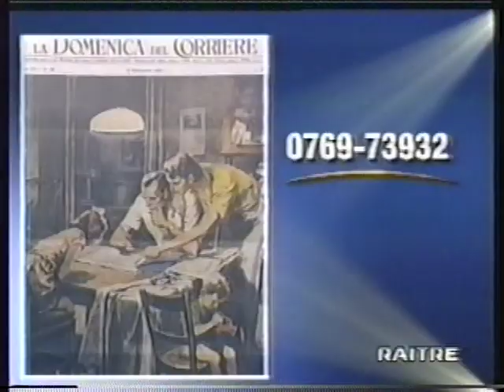TAMARA BARONI INTERVISTA DI PIPPO BAUDO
Collegamento in diretta dallo Studio.
Intervista con Tamara Baroni nella sua casa di Natal/Brasile